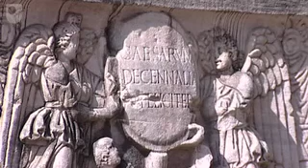1 05 The Roman forum